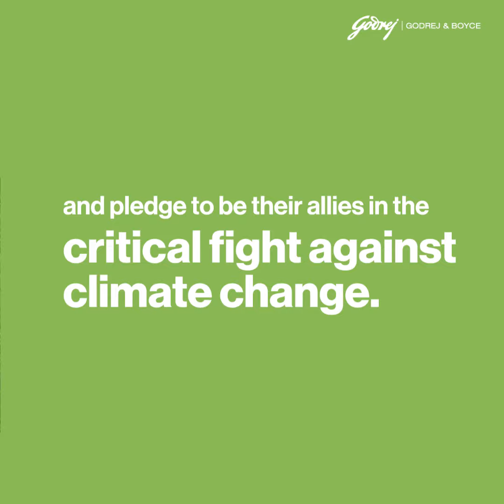Mangroves - Our SecretSuperhero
The devastation caused by recent floods worldwide serves as an alarming wake-up call. Climate change is no longer a distant threat but a harsh reality we must confront. As we mark the International Day for the Conservation of the Mangrove Ecosystem, we are reminded of the real-life superheroes of our planet that play a critical role in our fight against climate change - mangroves!

Not only do they protect our coastlines against the consequences of climate change, but they also combat climate change by storing four times more carbon than regular rainforests. 🌿

At Godrej & Boyce, we are dedicated to conserving Vikhroli mangroves and supporting initiatives that nurture our blue carbon guardians through various programs, aiming to bring back environmental balance.